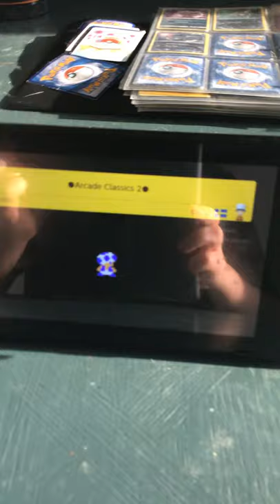this is a level SMM2